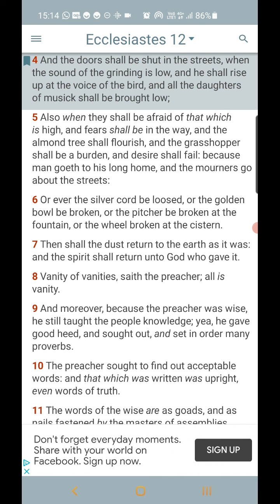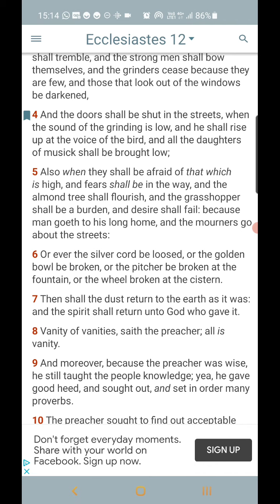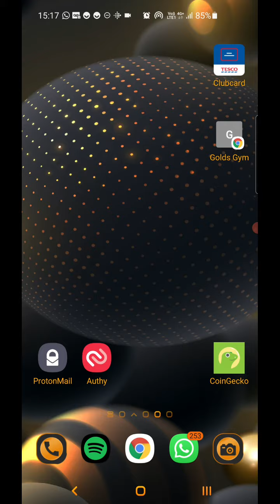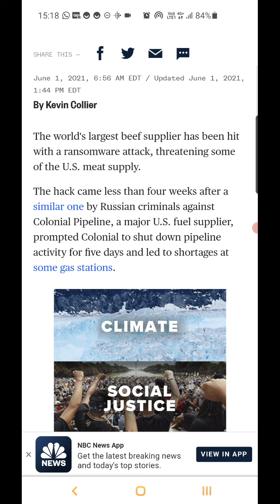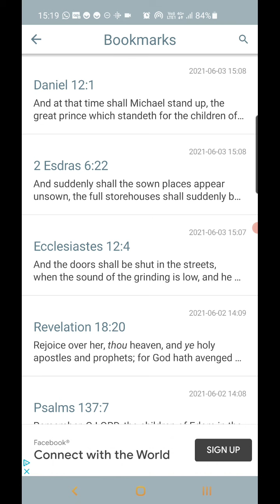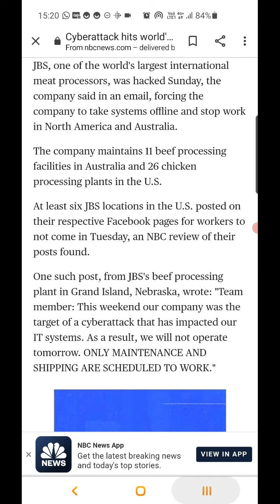The Grinding Is low